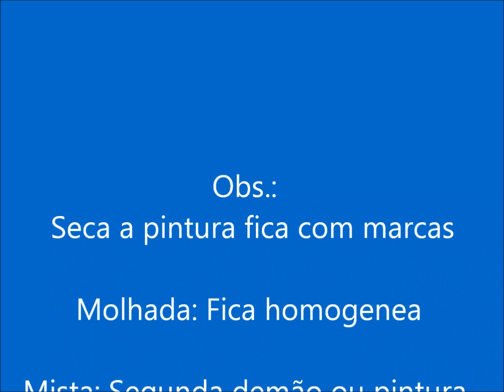Técnicas de aquarela seca molhada e mista Efeitos